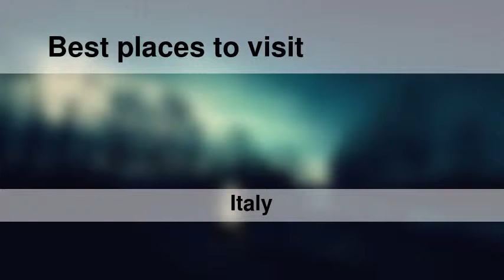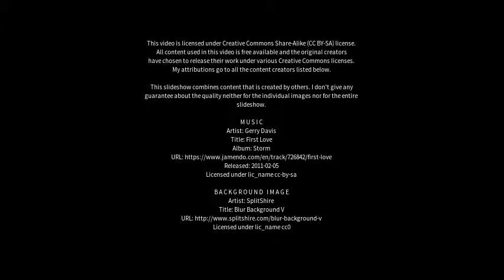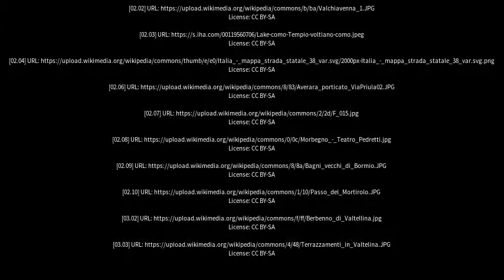Best places to visit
Best places to visit - Morbegno (Italy) Best places to visit - Slideshows from all over the world - City trips, nature pictures, etc.